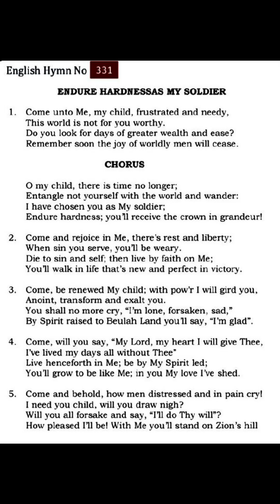TPM English Hymn 331-O my child, there is time no longer; Entangle not yourself with the world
English Hymn No

331

ENDURE HARDNESSAS MY SOLDIER

Come unto Me, my child, frustrated and needy, This world is not for you worthy. Do you look for days of greater wealth and ease? Remember soon the joy of worldly men will cease.

CHORUS

O my child, there is time no longer; Entangle not yourself with the world and wander: I have chosen you as My soldier; Endure hardness; you'll receive the crown in grandeur!

Come and rejoice in Me, there's rest and liberty; When sin you serve, you'll be weary. Die to sin and self; then live by faith on Me; You'll walk in life that's new and perfect in victory.

Come, be renewed My child; with pow'r I will gird you, Anoint, transform and exalt you. You shall no more cry, "I'm lone, forsaken, sad," By Spirit raised to Beulah Land you'll say, "I'm glad".

4. Come, will you say, "My Lord, my heart I will give Thee, I've lived my days all without Thee" Live henceforth in Me; be by My Spirit led; You'll grow to be like Me; in you My love I've shed.

Come and behold, how men distressed and in pain cry! I need you child, will you draw nigh? Will you all forsake and say, "I'll do Thy will"? How pleased I'll be! With Me you'll stand on Zion's hill